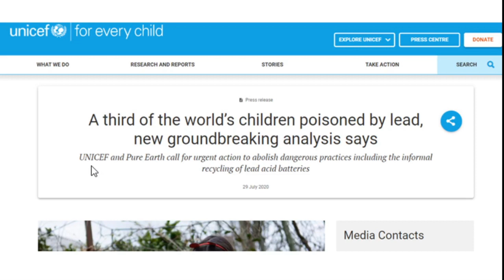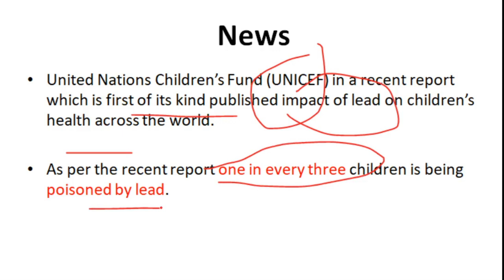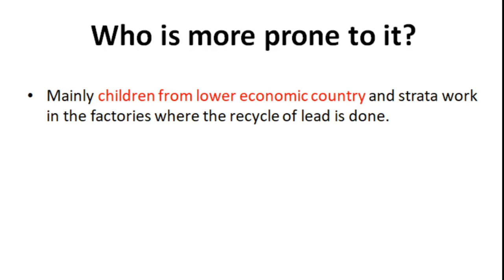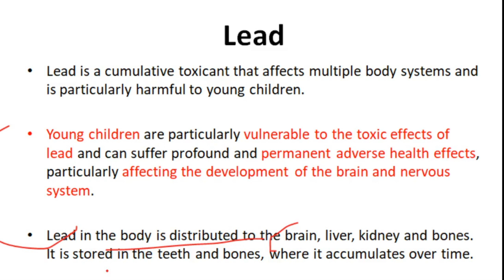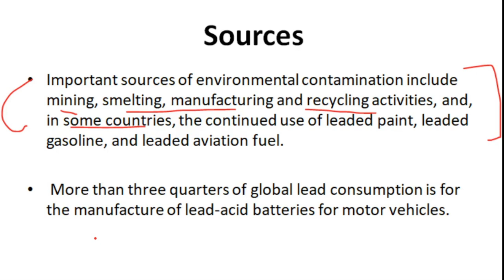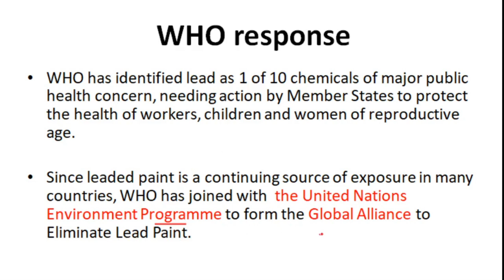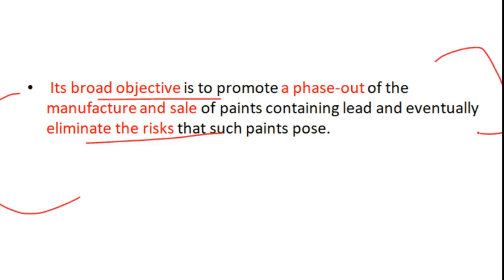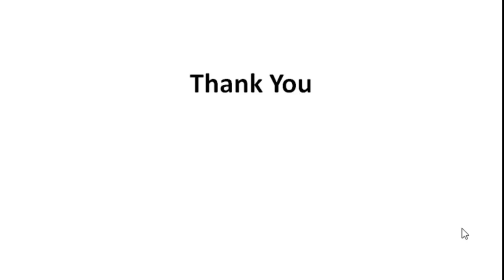One in Every Three Child are Poisoned by Lead|UNICEF REPORT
In this video i am talking about UNICEF report which is on children health and development and some data which brought from UNICEF report directly.